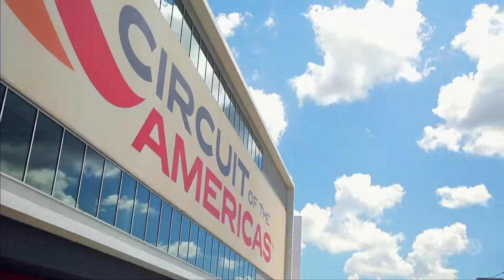Rock Stars – Around The World With Porsche’s WEC Team | Mobil 1 The Grid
Fresh from their season-defining victory at this year’s 24 Hours of Le Mans, Porsche’s Neel Jani, Marc Lieb and Romain Dumas now have their sights on success away from Europe. As the World Endurance Championship heads to the Americas, Mobil 1 The Grid spoke to the drivers about life on the road and the prospect of what will be a maiden series outing at the revamped Autodromo Hermanos Rodriguez in Mexico.